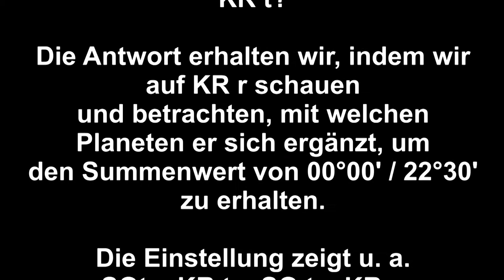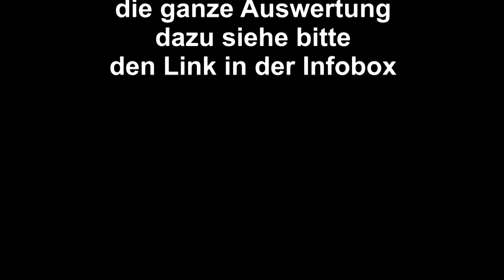USA Präsidentschaftswahl 2020 Prognose